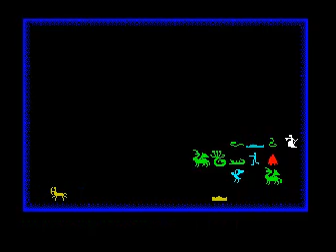Chaos (ZX Spectrum)